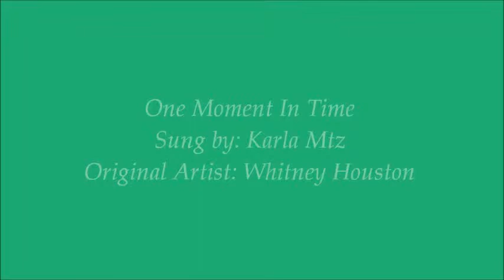One Moment In Time-Cover (Whitney Houston)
Hope you enjoy the song as much as I do, I know I don't have Whitney's talent, but I really, truly admire her, she's one of my inspirations for singing :D